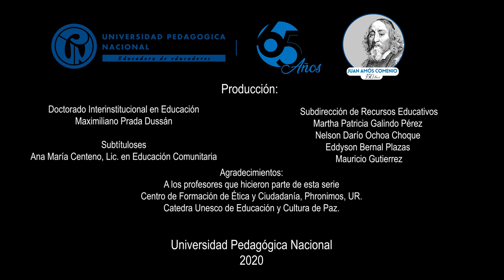Educación para la paz: Enfoque de formación ciudadana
Algunos aspectos de la educación para la paz en Colombia comprenden fomentar la empatía, pensamiento crítico y la autorrealización.

Wilson Herrera